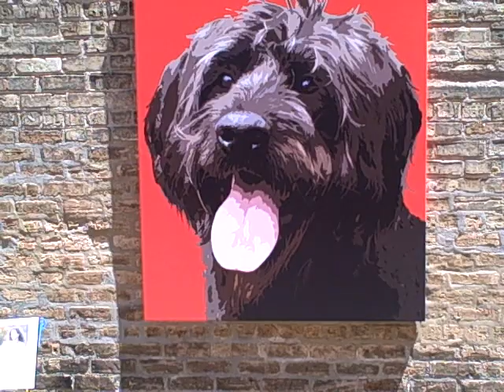The Walkway during the Arlington Hts Art Show last weekend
Next to Fuego (great Mexican restaurant in downtown Arlington Heights) we created an oasis of Art & Beauty.  The art on the wall is only up for this event but we have fun outdoor stuff on display all the time.  There is an ever-changing collection of sculpture and greenery in this special place.  Fena D'Ottavio - Gardener & Pamela Olin - Artist have collaborated to transform an unloved alley into an outdoor gallery and sitting room.